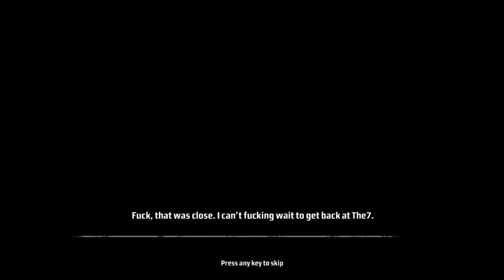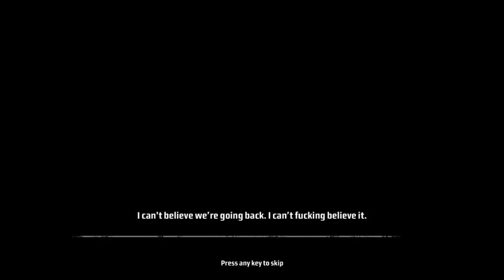Kane & Lynch Dead Men #7